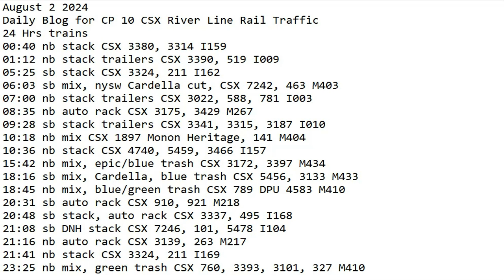August 2 2024 BigTrains.TV CP 10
24 Hrs trains
00:40 nb stack CSX 3380, 3314 I159
01:12 nb stack trailers CSX 3390, 519 I009
05:25 sb stack CSX 3324, 211 I162
06:03 sb mix, nysw Cardella cut, CSX 7242, 463 M403
07:00 nb stack trailers CSX 3022, 588, 781 I003
08:35 nb auto rack CSX 3175, 3429 M267
09:28 sb stack trailers CSX 3341, 3315, 3187 I010
10:18 nb mix CSX 1897 Monon Heritage, 141 M404
10:36 nb stack CSX 4740, 5459, 3466 I157
15:42 nb mix, epic/blue trash CSX 3172, 3397 M434
18:16 sb mix, Cardella, blue trash CSX 5456, 3133 M433
18:45 nb mix, blue/green trash CSX 789 DPU 4583 M410
20:31 sb auto rack CSX 910, 921 M218
20:48 sb stack, auto rack CSX 3337, 495 I168
21:08 sb DNH stack CSX 7246, 101, 5478 I104
21:16 nb auto rack CSX 3139, 263 M217
21:41 nb stack CSX 3324, 211 I169
23:25 nb mix, green trash CSX 760, 3393, 3101, 327 M410